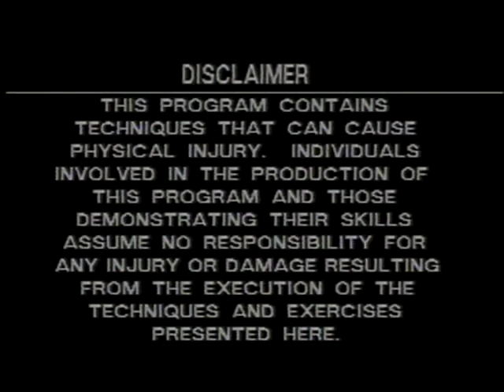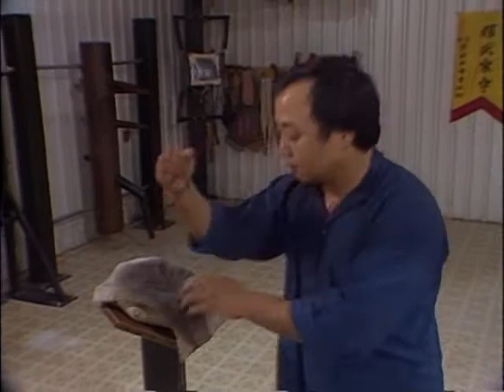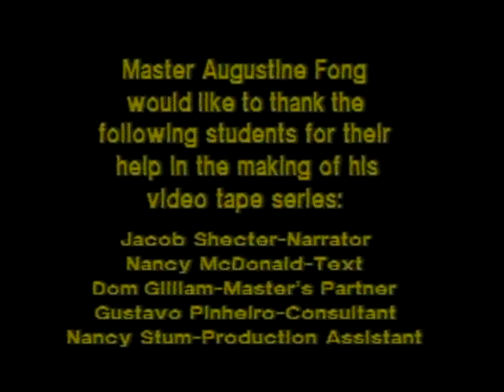Fundamentals of Wing Chun (Augustine Fong) | Ho Kam Ming Branch